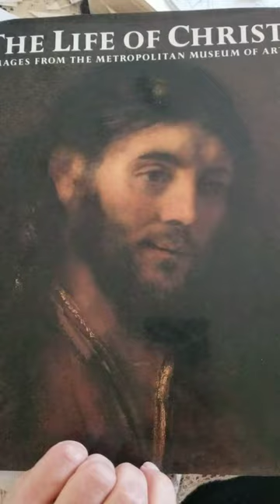The Journey of the Magi by Sassetta